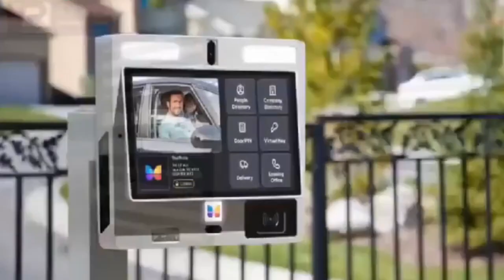Asem Aba! Lil Win's Case just went from Bad to Worse + Kwadwo Nkansah Lilwin Arrɛstɛd At Hospital